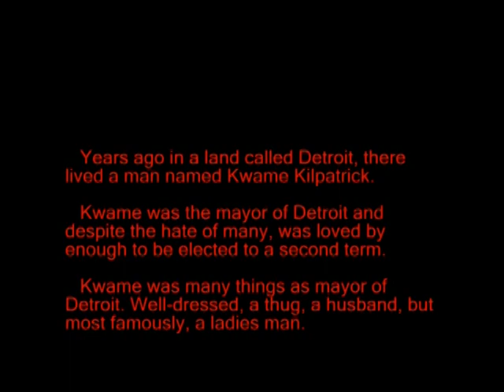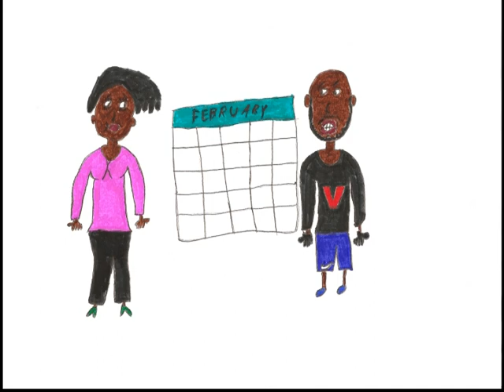Kwame's Girl by Vio feat The Salamander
Kwame's Girl is the second single off of Vio's sophomore album "The V-Quel."
The song is by Vio feat. The Salamander. The Salamander plays the violin in this song.
Most people know that Detroit's former mayor Kwame Kilpatrick had an affair with Christine Beatty (despite being married to another woman) and sent numerous steamy text messages back and forth about their relationship.
Because of these text messages and other foul activity Kwame went to jail.
What most don't know is that while he was in jail, Vio met Christine and this song about about how they met and their relationship.
Also of very important note!!!
All text messages from Christine in this song are actual text messages that she sent to former Detroit mayor Kwame Kilpatrick. Google it if you're skeptical.
This is the followup to Vio's first single from "The V-Quel" which was "Hittin' That Shit" feat. Lil Jon.
Look out for "The V-Quel 2.0" later this year.

Other good songs: 3am by Eminem, Kinda Like A Big Deal by Clipse featuring Kanye West, Who's Real by Jadakiss, Get It In by 50 Cent, Always Strapped by Birdman and Lil Wayne, Drop by Rich Boy, Day N Nite by Kid Cudi, Dead And Gone by T.I.